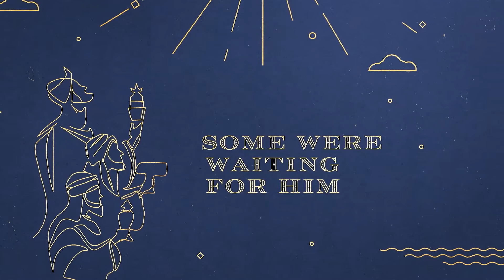A Coming Indestructible Kingdom | Dr. Andy Brown | First Baptist Starkville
In this series, we're learning about the wise men that sought Jesus and what their search tells us about the person and character of Jesus Christ.

Countdown: 0:00
Worship: 4:27
Sermon: 16:53

Support this ministry and the work we do in Starkville, MS